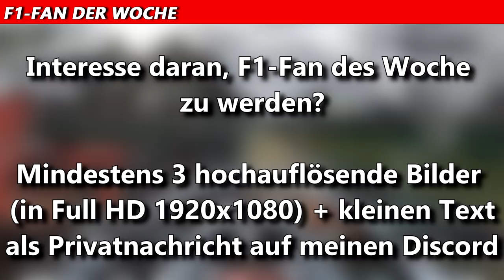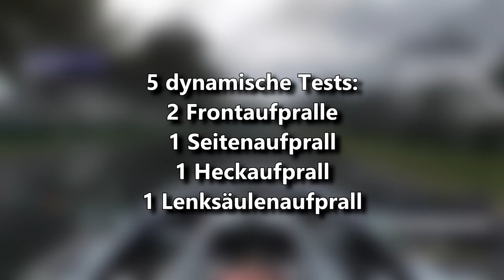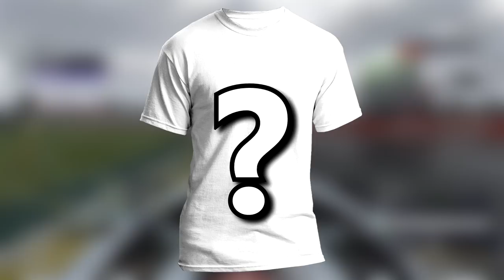Was passiert mit den Reifen vom Car Launch? | FAQ #24 | Maik's F1 Channel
Die nächste Fragerunde steht wieder an. Ich beantworte wieder 10 Fragen, die ihr mir mit dem FragMaik gestellt hat.

©️ COPYRIGHT
Die in diesem Video gezeigten Bilder stammen von Pixabay und Wikimedia inkl. Verlinkung.